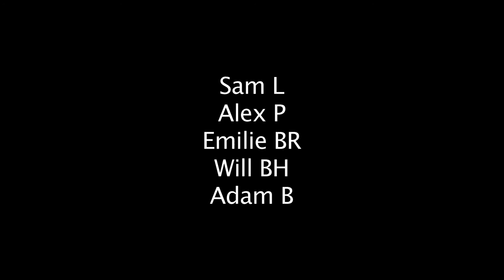XF Anonymous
A one-take movie from 2015's Transformers holiday